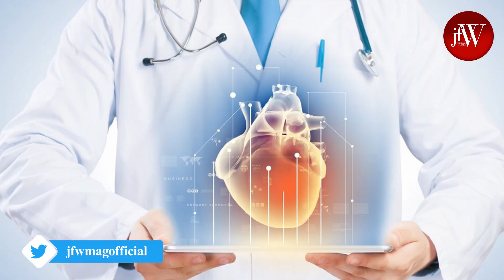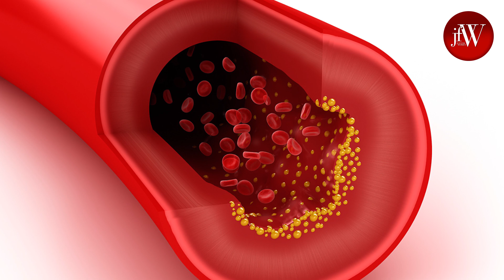HOW TO CONTROL CHOLESTEROL NATURALLY |NUTRITIONIST SHINY SURENDRAN | JFW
In this video Dr.Shiny tells us how to control cholesterol naturally and also what are the reasons that causes cholesterol.